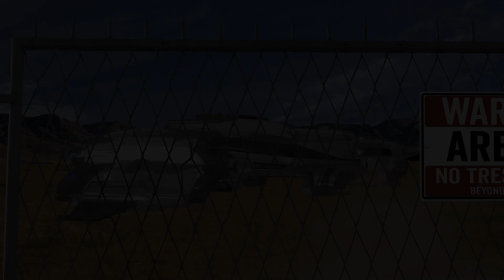Transformers: Premonition Stop Motion Part 7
Episode 7: Deadlock

Lockdown attempts to draw out Optimus Prime alone.

On Cybertron, with the new space bridge completed, Megatron prepares to invade Earth.

 Optimus Prime engages Lockdown, while his Autobot team heads to find Sam.